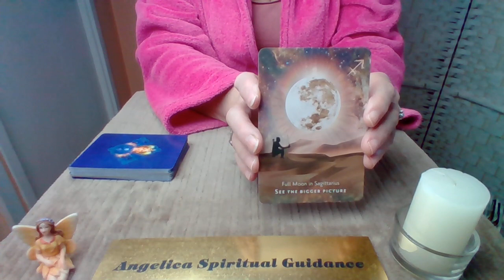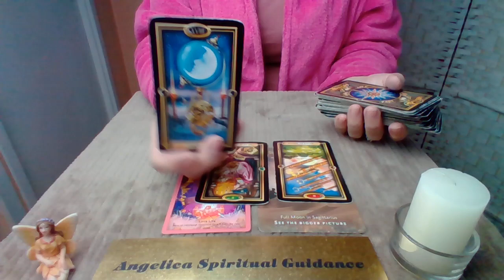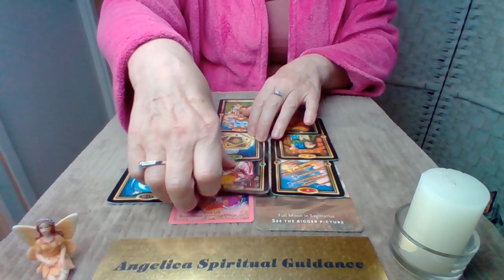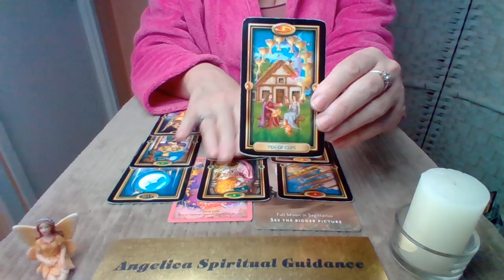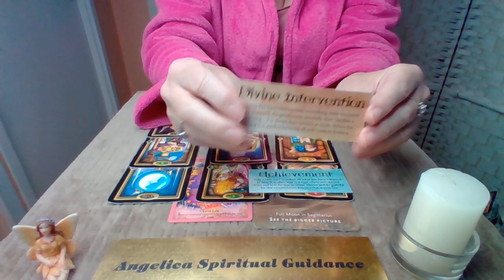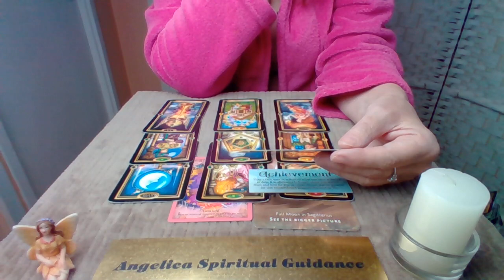Pisces 12th-18th December 2022 - Think Outside The Box. You Could Achieve Even More !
Angel Healing Cards - Toni Carmine Salerno